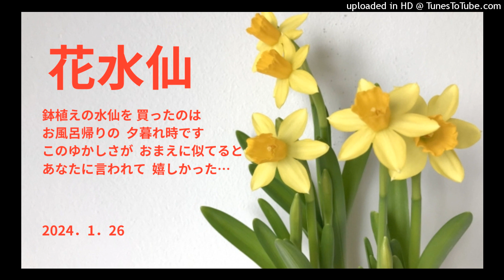花水仙 ヒロ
1976年リリース。
１年 だけの短い愛のくらし。ふたりで育てた水仙に過ぎた日に想いをはせる名曲です。